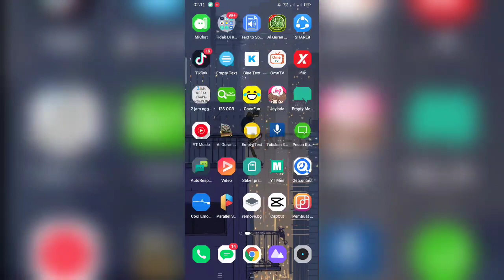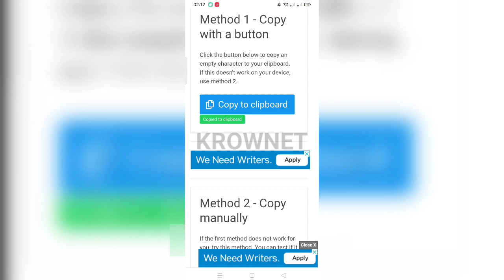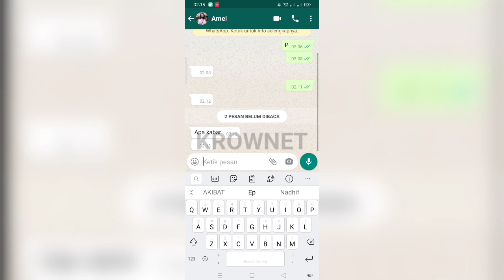Cara Baru Mengirim Pesan Kosong di Whatsapp Tanpa Apk Tambahan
Tutorial kirim Chat kosong wa di jamin langsung bisa